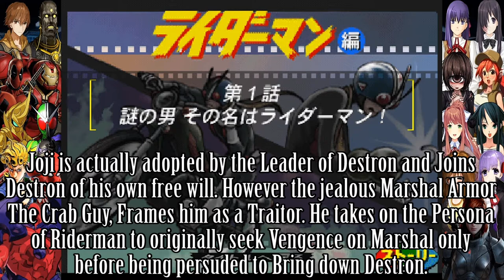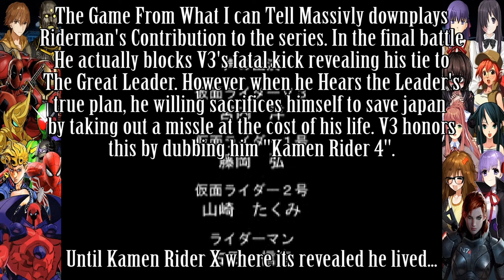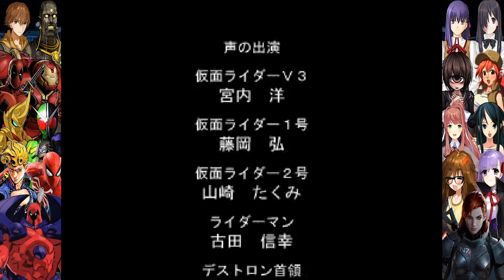Kamen Rider V3 Part 3: Story of Riderman